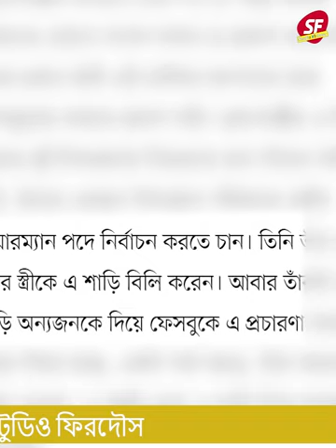মুচকি হাসিতে ভাইরাল পিয়া জান্নাতুল|| ব্যারিস্টার সাইদুল হক সুমন||model peya jannatul